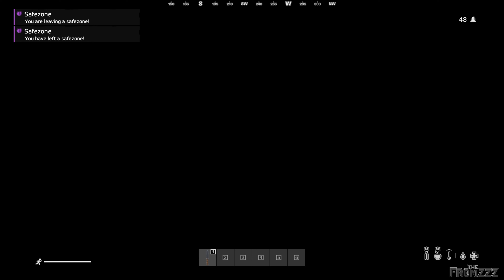DayZ - Battle Royale dayz ! From Spawn To Death Or Win #01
DayZ - Battle Royale dayz ! From Spawn To Death Or Win #01 (Server: [EU] Vigrid | BattleRoyale. Map: Chernarus.) Unedited & Complete Run.
2:08 - Getting Shot At
2:14 - I Killed Him! I think.
2:18 - Is he dead?
2:26 - Just in case...
2:34 - Is he really dead tho?
2:41 - Gun empty. (Thank God)
2:58 - Ok He is dead. :)
3:23 - Guns/Scopes/Bullets F*ck-Ups *Still hyper from kill.
7:15 - Moving On Looting
9:05 - Goats. White Goats
12:05 - Camping Zone
19:10 - NEED TO GO
19:08 - Taking Car
20:53 - DayZ Car Skills #:01: Sideways/Drifting Parking Move
21:14 - Camping Zone
22:38 - Next Zone Alert: 1400+ Meters. O Dear.
23:40 - Taking Car. Wrong Way. 1800+ Meters from the safe zone.
24:42 - DayZ Car Skills #:02: Avoiding Trees, Fences and Rivers after U Turning WHILE Taking Zone Damage.
25:21 - Crashing the Car. RUN!
29:06 - Only needed 100 meters
29:19 - Result: From Spawn to DEATH (13th Place Of 48 Players)
29:38 - Outro
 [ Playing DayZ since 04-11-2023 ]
About The Game: "How long can you survive a post-apocalyptic world? A land overrun with an infected "zombie" population, where you compete with other survivors for limited resources. Will you team up with strangers and stay strong together? Or play as a lone wolf to avoid betrayal? This is DayZ – this is your story."
Who I am? The Fromzzz, a 44 year old female from The Netherlands and this is my channel with my game-play video's.
Short video's about a game I liked, where I share some scenes of the game, and longer compilations and tutorials.
Also love to make long unedited series on a game, like my The Long Dark series.
Soon I will start live-streaming at Twitch and/or YouTube. Games played most ATM are: theHunter: Call of the Wild, The Long Dark, Way Of The Hunter, Mist and DayZ. Genres I like: Survival, Hunting, Horror, (Walking) Simulators, Weird, Adult Games and more.